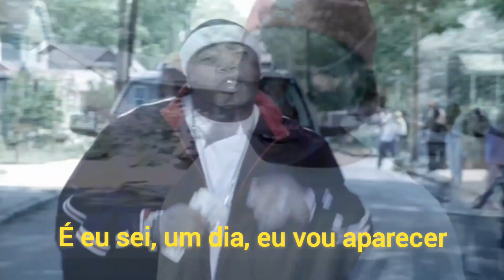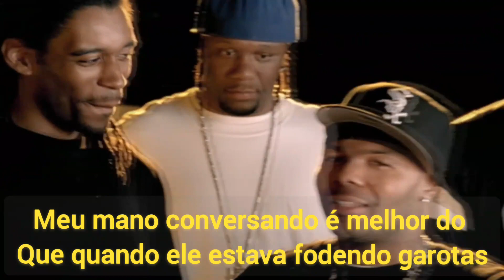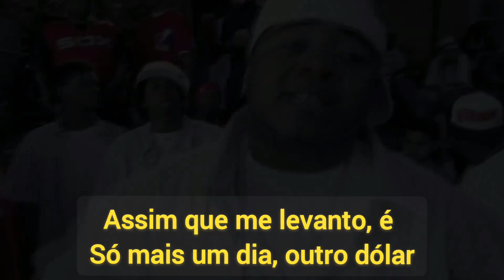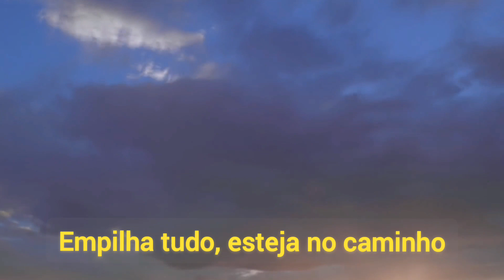Twista feat Anthony Hamilton - Sunshine (Lovely Day) (Legendado/Tradução)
(Lyrics) Twista - Sunshine (Lovely Day)

When I wake up in the morning, love
And the sunlight hurts my eyes
And something without warning, love
Bears heavy on my mind

Let's get them dollars, let's get this money
Y-yeah, keep my mind on my-

I keep my mind on my money, money on my mind
I got my finger on the trigger, stayin' on the grind
Now when I wake up in the mornin' I gots to hit a lick
Saw the 2003 Navi' on Spre's with a kick
Soon as my eyes see the sunshine
My thoughts is jukin' the block and dodgin' the one time
Peep how we movin' them rocks
And the pounds of dro before I double my shit
I can serve 16 ounces for six and get back 96

A killer for the scrilla, nigga, best not be stalkin'
I gots to get them bigger figures, fuck what you talkin'
I represent the niggas ballin' with jewelry full of sickles
Down to the niggas chasin' million, the dream servin' nickels
And I know one day, I'm gon' come up
And when you see me, don't hate that I rolled up
Get paid whether you legit when you slang, or tippin' off 'caine
Until I take a dip in the Range, I'm flippin' them thangs
Gotta get some money, mayn

A hustler's definition is a hustler for scratch
You serve a motherfucker, you serve him for that
I'm makin' money off of verses when I spit 'em on tracks
And if I ain't sellin' no records, I'm servin' them packs
I got a clip full of hollows, money-makin's my motto
Semi-auto and Marlboros in the bottle 'til I hit the lotto
With dreams of ownin' a record label, flippin' words
My nigga flippin' buildings better than he was flippin' birds

I got the mentality and the motive, I'm on a mission
For the money, you can get it too, it's all about yo' ambition
Play yo' position, provide the plans and follow procedures
Into the 600, blunted with a pocket, full of hundreds and Visas
Love when I get that dust, hit 'em up, re-cock then I get back up
Love when I get that gig, get a crib
Get a car when the grips stack up
And still in the evenin', if I'm sleepin', paper products
Soon as I get up, it's just another day, another dollar
Gotta get that money, mayn

Got love for the corporate players that's ballin' rollin' Jags
And love for the thug niggas who get it on the Ave
Love for those who can make a mil' and sit back and laugh
And love for the fine strippers who get it poppin' ass
Love for the single parents that's workin' through the struggle
Love for those who gotta make a livin' movin' muscle
Love for those who gotta watch the haters rollin' bubbles
Causin' trouble every time a young brother try to hustle

And if I can't legally make a lot
Then I gotta get right back on the block
And if it ain't no work, we do a stick-up and whip up a concoction
Might leave you face down in the dirt
'Cause hurtin's not an option

When I wake up in the morning, love, oh-oh-oh
And the sunlight hurts my eyes, oh-oh-oh
And something without warning, love, oh-oh-oh

It's a lovely day, just got paid
Stack it up, be on my way
A lovely day, lovely day, lovely day